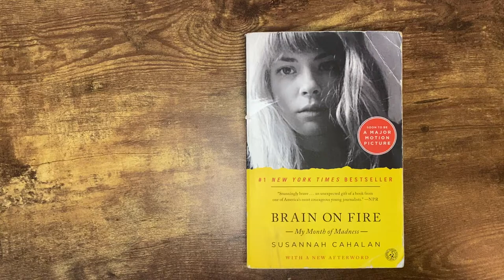Brain on Fire by Susannah Callahan